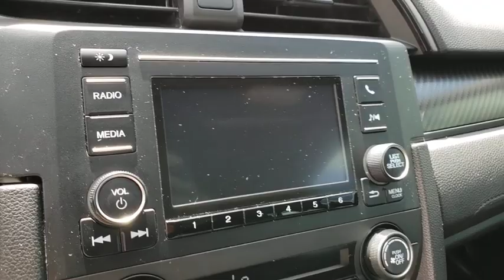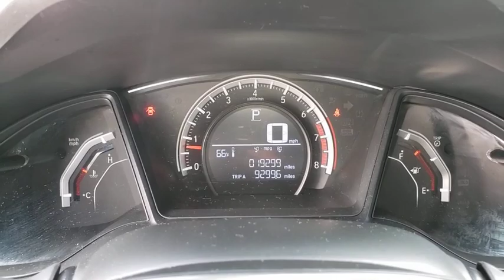2017 HONDA CIVIC HATCHBACK Henderson, Las Vegas, Laughlin, St George, Flagstaff, NV H201109A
WHITE ORCHID PEARL [LISTING TYPE] 2017 HONDA CIVIC HATCHBACK available in Henderson, Arizona at Findlay Honda Henderson. Servicing the Las Vegas, Laughlin, St George, Flagstaff, NV area.
2017 HONDA CIVIC HATCHBACK SPORT - Stock#: H201109A - VIN#: SHHFK7H46HU233753

Sport trim. JUST REPRICED FROM $20,984, PRICED TO MOVE $2,100 below Kelley Blue Book! CARFAX 1-Owner, Dealer Certified, Excellent Condition. iPod/MP3 Input, Bluetooth, Back-Up Camera, Aluminum Wheels, Turbo Charged Engine. AND MORE!br /br /KEY FEATURES INCLUDEbr /Back-Up Camera, Turbocharged, iPod/MP3 Input, Bluetooth, Aluminum Wheels. Rear Spoiler, MP3 Player, Keyless Entry, Child Safety Locks, Steering Wheel Controls. Honda Sport with White Orchid Pearl exterior and Black interior features a 4 Cylinder Engine with 180 HP at 6000 RPM*. Serviced here, Non-Smoker vehicle br /br /EXPERTS RAVEbr /An excellent all-arounder, the newest Civic drives well no matter which version you pick. Out on the highway, the Civic offers a composed ride quality that doesn't get overly floaty or harsh. No matter how you look at it, the 2017 Honda Civic is one of the best cars in its class. -Edmunds.com. br /br /A GREAT VALUEbr /Reduced from $20,984. This Civic Hatchback is priced $2,100 below Kelley Blue Book. br /br /SHOP WITH CONFIDENCEbr /7-year/100,000-Mile Powertrain Warranty (from original in service date) , Vehicles purchased after the New Vehicle Warranty expires: Honda adds 1-year/12,000-mile Warranty, 182-point inspection by factory-trained technicians on all Honda Certified vehicles, 24 Hour Roadside Assistance includes, towing, lock-out assistance, tire change and fuel delivery. SiriusXM free three-month trial on eligible factory equipped vehicles, Up to two complimentary oil changes within the first year of ownership, Certified Warranty is transferable if vehicle is sold to a subsequent private owner, HondaCare extended service plans are available for purchase, if desired, Vehicles purchased within the New Car Warranty period: Extends the Warranty to 4-years/48,000 miles br /br /Pricing analysis performed on 4/9/2020. Horsepower calculations based on trim engine configuration. Please confirm the accuracy of the included equipment by calling us
Direct Ignition System w/Immobilizer,Front/Front-Side/Curtain Airbags,LATCH Child Safety Seat Anchors,Multi-Angle Rearview Camera w/Guidelines,1.0-Amp Front Charging USB Interface,12-Volt Auxiliary Front Power Outlet,4-Speaker 160W Audio System,5-Inch Color LCD Screen,Automatic Climate Control System,Bluetooth Handsfreelink/Streaming Audio,Cruise Control,Driver Information Interface,Driver Seat w/Manual Height Adjustment,Eco Assist System,Maintenance Minder System,Pandora Capability,Power Windows w/Auto-Up/Down Front Windows,Radio Data System,Rear Window Defroster w/Timer,SMS Text Message Function,Speed-Sensitive Volume Control,Tilt/Telescopic Steering Column,2-Speed Intermittent Windshield Wipers,Auto-On/Off Projector Halogen Headlights,Capless Fuel Filler,Fog Lights,LED Daytime Running Lights,Rear Window Wiper/Washer w/Heated Wiper Zone,Electric Power Rack & Pinion Steering,Electronic Brake Distribution & Brake Assist,Hill Start Assist,Power 4-Wheel Disc Anti-Lock Brakes,Tachometer,Tire Pressure Monitoring System,Vehicle Stability Assist w/Traction Control